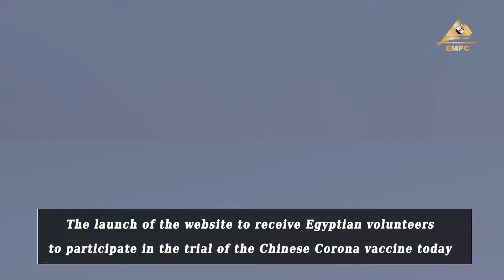A website to receive Egyptian volunteers to participate in the Coronavirus vaccine trial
Today, Sunday morning, the Ministry of Health and Population launched a reservation site to receive volunteers to participate in the clinical trial of the Chinese Corona vaccine, explaining the conditions that must be met for the volunteer to participate in the trial